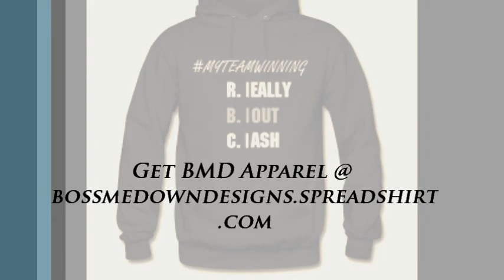Iro Da Beast - Chasin' Bags x RBC Music Group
New Music From Chicago Based Artist Iro Da Beast Promo Video. Music Video and RBC Music Group Mixtape Comin Soon...